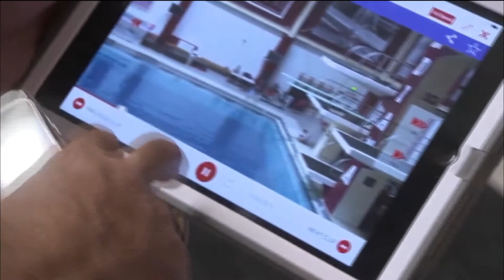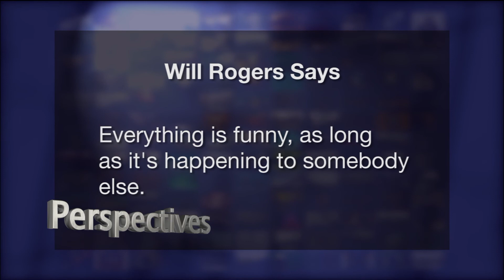Perspectives: Andrew Willis with Sideline Scout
Get used to the name Sideline Scout. If you are a sports fan, you’ll be hearing it quite a bit.
Our first guest is Andrew Willis with Sideline Scout.